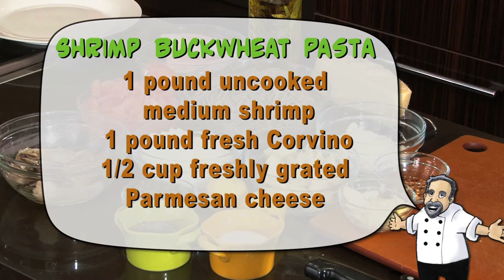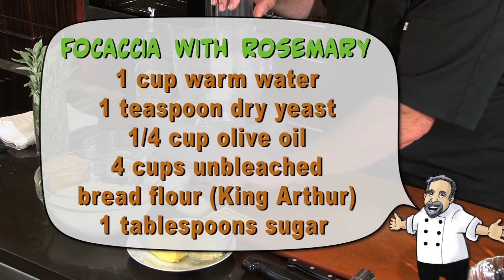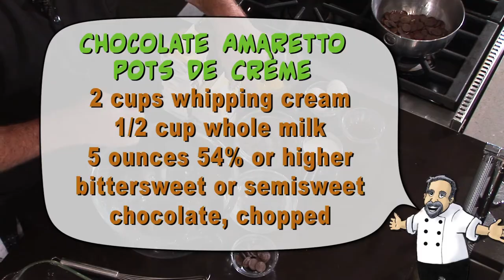Back To The Table - Buckwheat Pasta & Shrimp, Focaccia Bread, Chocolate Amaretto Pot De Creme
On, Back To The Table, Chef Alex Reethof shows you how to prepare Buckwheat Pasta & Shrimp, Rosemary Focaccia Bread and Chocolate Amaretto Pot De Creme!